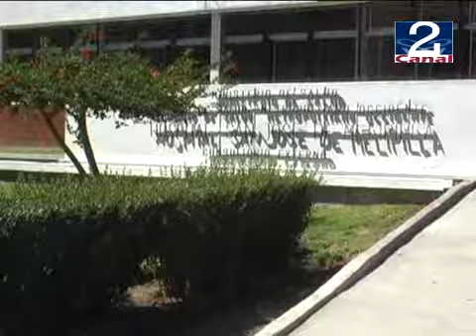30 JUL DIPUTADA PASCAL